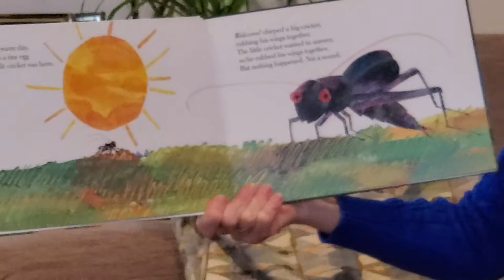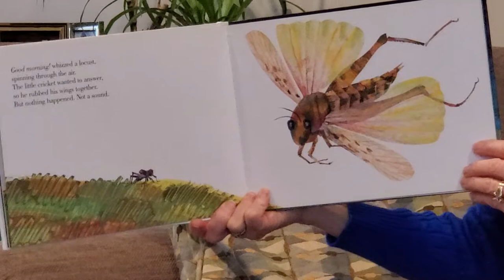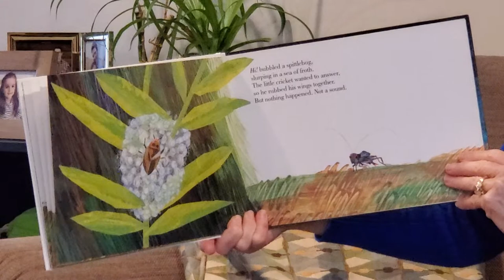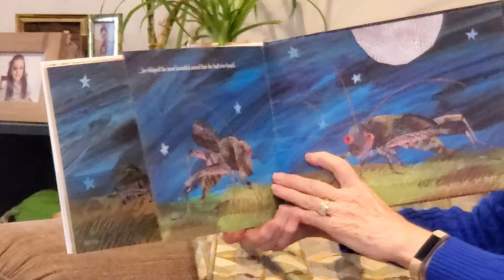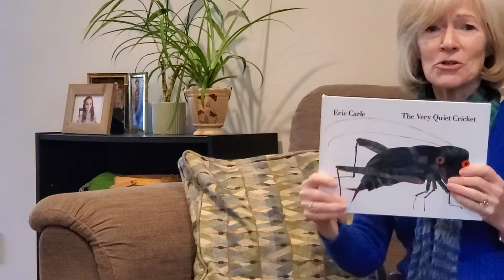Hummingbirds - The Very Quiet Cricket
Mrs. Wagner reads "The Very Quiet Cricket" to the Hummingbirds. In this Eric Carle classic, a tiny cricket is born and meets a big cricket who chirps his welcome. The tiny cricket tries to respond, but there is no sound. The quiet cricket then makes his way into the world, meeting one insect after another, each of whom greets the little cricket with a cheery helloThe cricket rubs his wings together each time, but nothing happens, not a sound. Until the day he meets another cricket, a female, and something different happens . . .

Written and Illustrated by: Eric Carle